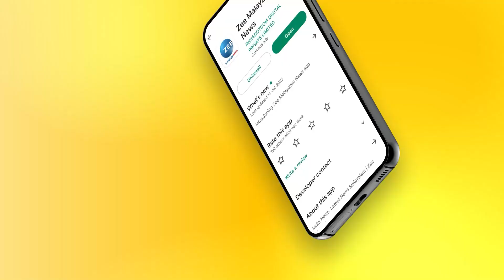Amritha Varnan | Prasanth Kumar | യൂട്യൂബ് ചാനലിലേക്ക് വരാൻ കാരണം; ആദ്യം താൽപര്യം ഉണ്ടായിരുന്നില്ല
യൂട്യൂബ് ചാനലിലേക്ക് വരാൻ കാരണം; ആദ്യം താൽപര്യം ഉണ്ടായിരുന്നില്ല